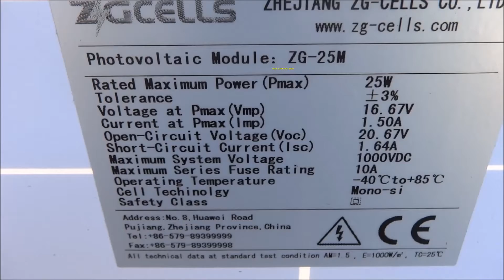Current Reading of Solar Panel Laying Flat versus Angled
Just wanted to see how much will I gain if I mount my solar panel at the right angle facing the sun.